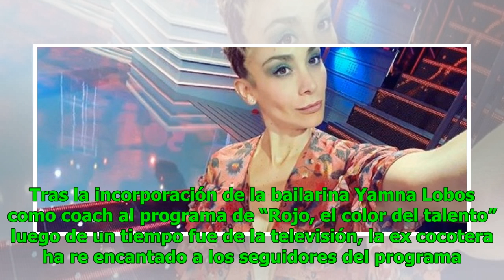Elogios recibió Yamna Lobos por lucir tendencia “Total Look”